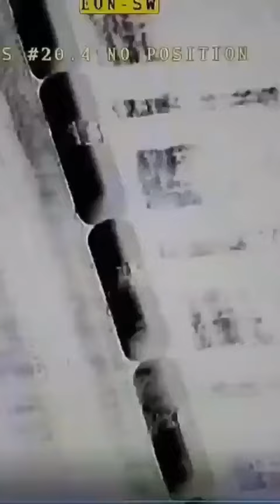The full video of yesterday's operation of the Ukrainian TB-2 Bayraktar drone.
According to the video, the drone managed to hit Russian logistics hard. At the end of the video, it targets a fuel train, which is probably near or inside the Belarusian border.